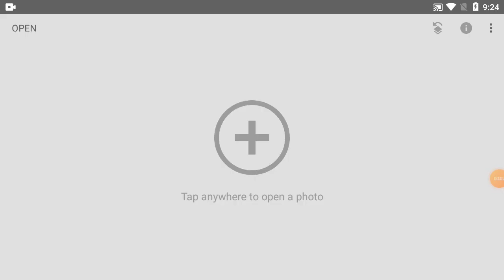How To Change Background Colour In Snapseed | Part-469